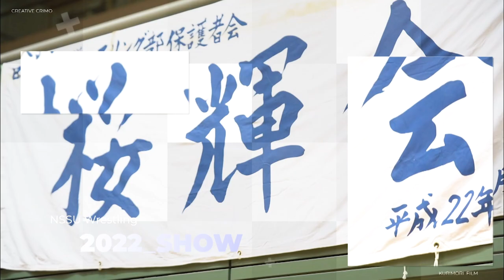日本体育大学